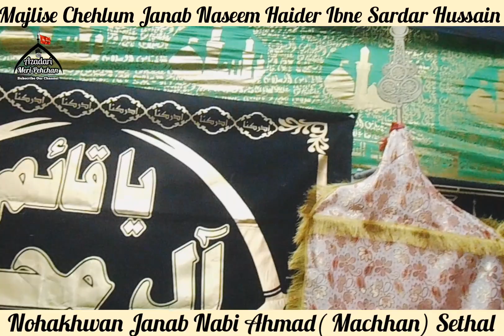Jhoola Jhulaungi Lori Sunaungi ( Nabi Ahmad ) Machhan 20th June 2014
Nohakhwan Janab Nabi Ahmad ( Machhan ) Sethal
Majlise Chehlum Janab Naseem Haider Ibne Sardar Hussain
Imambargaah Darbar e Hussain ( Koat ) Nanauta Disst. Saharanpur U.P. India
20th June 2014
Talibe Dua Sayed Azam Ali Rizvi Jarchvi